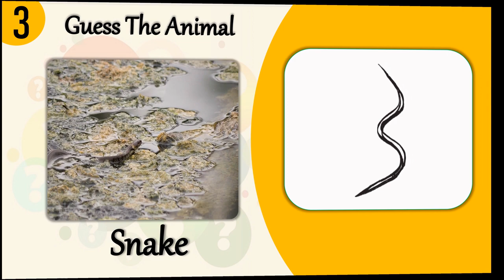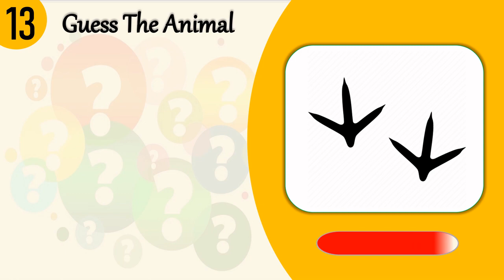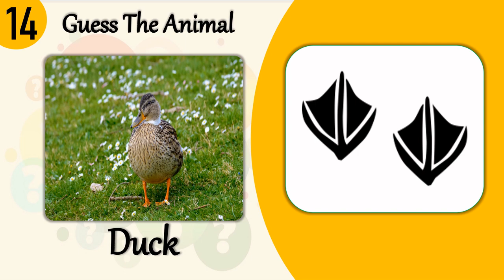Guess the Animal by Footprint | Animal Tracks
This is a quiz in which you have to guess the animals, reptiles, and birds by their Footprint. There are 15 Footprints in this Quiz.